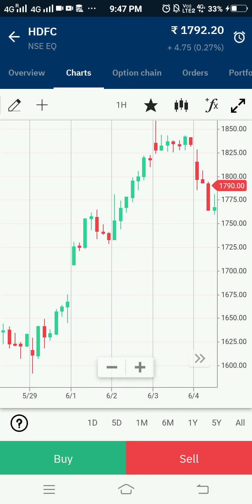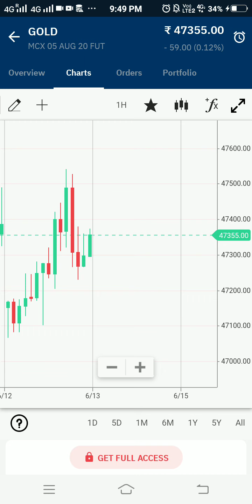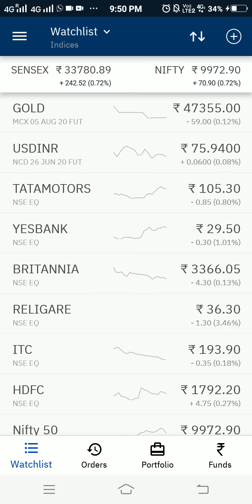Best demat account in india || 2020 || Demat account in hindi earn money from stock market Hindi